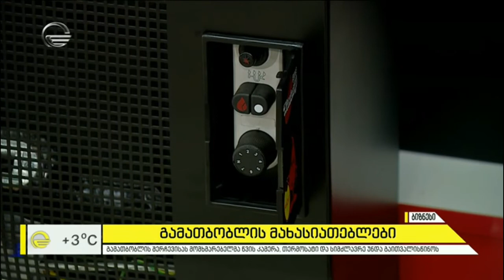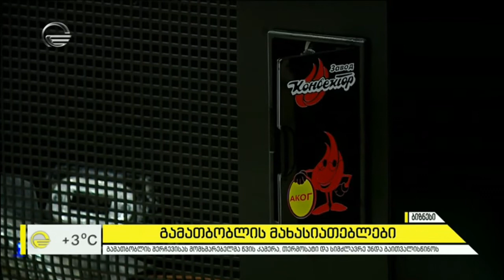როგორ შევარჩიოთ გაზის გამათბობელი